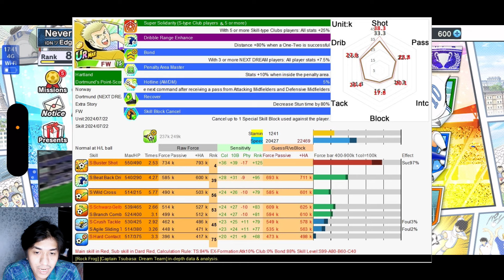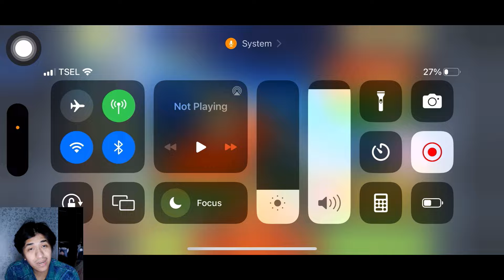NEXT DREAM BANNER OP! DEBUT WITH CHANCE MAKER! MICHAEL KRAUS AND HARTLAND. GACHA NETHERLAND BANNER